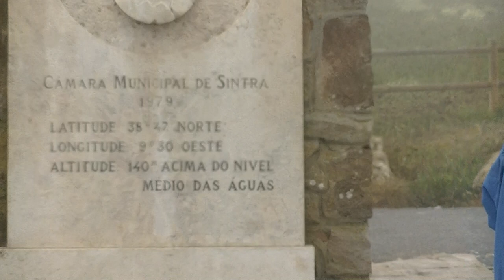Cabo da Roca